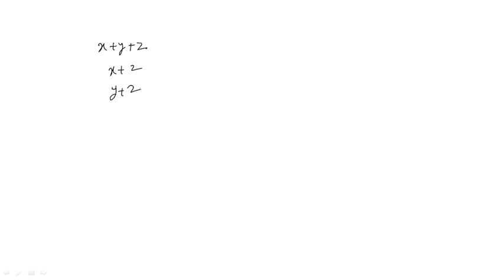Exe.3.1 Class 12 Maths Ncert Solution|ch-3 Matrices|Manish sir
ncert solution exe 3.1 12th maths
NCERT Solutions for Class 12 Maths Chapter 3 Matrices Exercise 3.1

NCERT Solutions for Class 12 Maths Chapter 3 Matrices, contains solutions for all Exercise 3.1 questions. These NCERT solutions are extremely helpful for quick revisions during examinations. Students can solve an take good marks

class 12 ex 3.1 ncert solution
12th ncert solution
 12th maths ncert solution